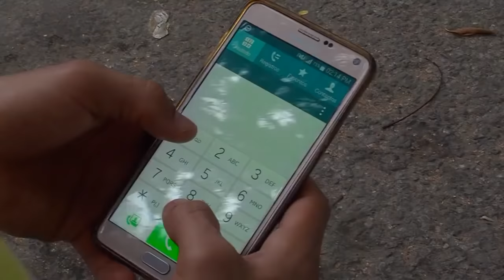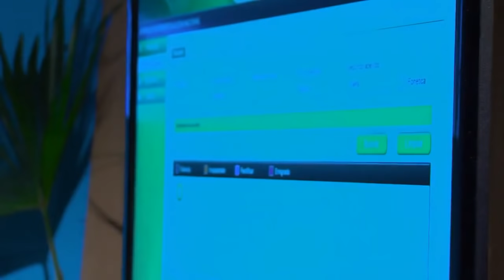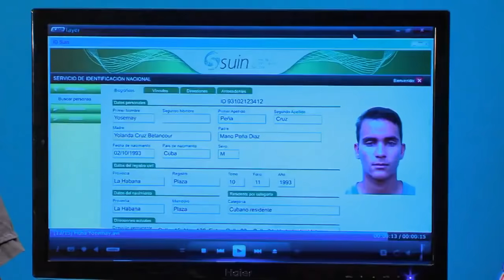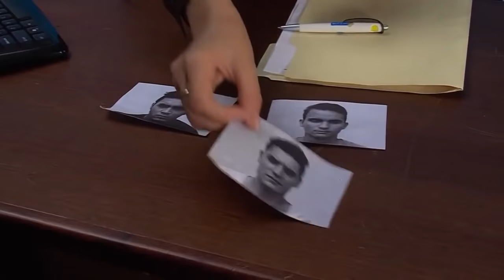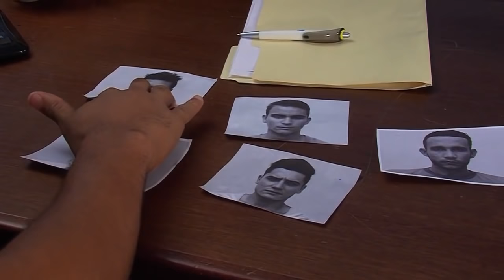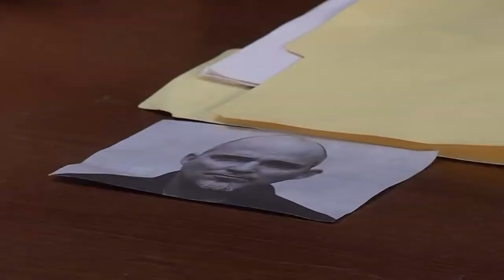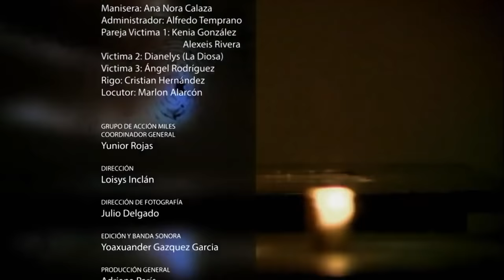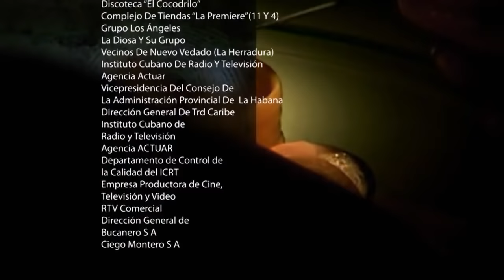🔴 TRAS LA HUELLA 2021 CAPITULOS NUEVOS EN VIVO 🔴 #4